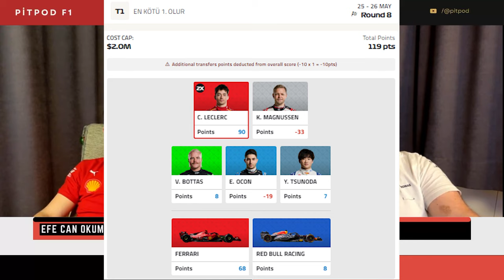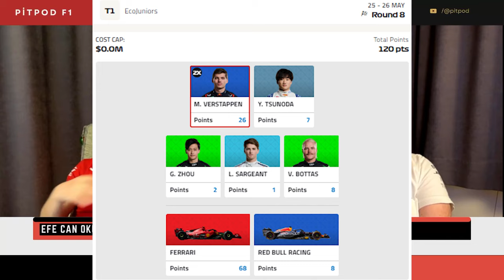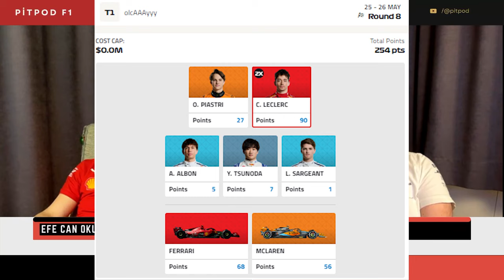CHARLES PERCEVAL LECLERC ! | Monako GP | Pitpod S03E13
Monaco Grand Prix'sini kazanarak ev sahibi taraftarları sevince boğan Charles Leclerc, Scuderia Ferrari'ye muhteşem bir zafer daha kazandırdı. Leclerc, bu tarihi zaferle birlikte, Monaco'da doğup büyüyen bir Monakolu olarak kariyerinde unutulmaz bir başarıya imza attı. Yarış boyunca sergilediği olağanüstü performans ve stratejik sürüş yetenekleriyle rakiplerini geride bırakan Leclerc, Ferrari'yi tekrar podyumun zirvesine taşıdı.

Monaco Grand Prix'si, Formula 1'in en prestijli ve zorlayıcı yarışlarından biri olarak bilinir. Dar ve kıvrımlı sokak pistinde yapılan bu yarışta, pilotların hata yapma payı neredeyse yok denecek kadar azdır. Ancak Leclerc, soğukkanlılığı ve ustalığıyla zorlu parkuru kusursuz bir şekilde tamamladı. Bu zafer, hem Leclerc'in hem de Ferrari'nin şampiyonluk hedefleri açısından büyük bir moral kaynağı oldu.

Takım stratejileri ve pit stop hamleleri de bu zaferde önemli rol oynadı. Ferrari'nin doğru zamanda yaptığı pit stoplarla Leclerc, liderliği korumayı başardı. Rakiplerinin hatalarından faydalanarak yarışı ilk sırada bitiren Leclerc, Monakolu taraftarların gönlünde taht kurdu.

Bu videoda, Charles Leclerc'in Monaco Grand Prix'sindeki olağanüstü performansını ve bu tarihi zaferin detaylarını inceleyeceğiz.